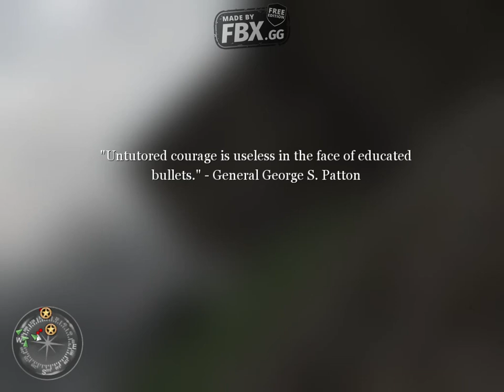Call of duty 2 walkthough part 24